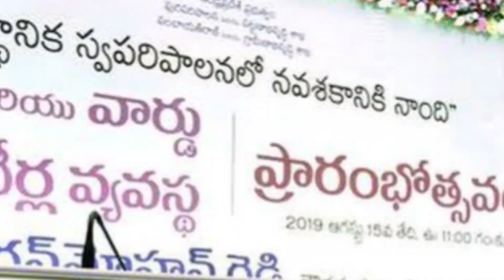ఏపీ వాలంటీర్లకు మహిళలకు శుభవార్త | Ysr cheyutha,Asara,Voulanteer Salary Updates| Ap schemes Updates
ap చేయూత డబ్బులు 2024 లో విడుదల తేదీ ఫిక్స్ చేసిన జగన్| Ysr cheyutha 2024 january date fixed

DISCLAMIER- some content are used for educational  purpose under fair use.Copyright Disclamier Under Section 107 of the Copyright Act 1976,Allowance is made for "fair use" for purpose such as criticism,comment,news,reporting,teaching,scholorship,jobs,explaining about government schemes,application process and  research.Fair use is a use premitted by copyright statue that might otherwise be infringing. non-profit,educational or personal use tips the balance in favour of fair use.